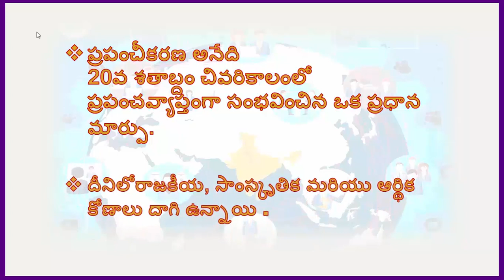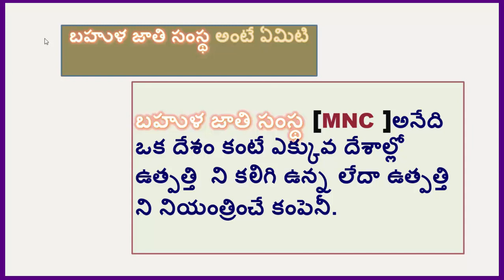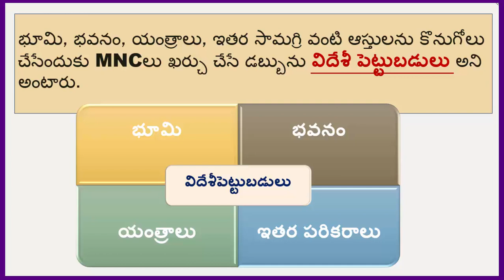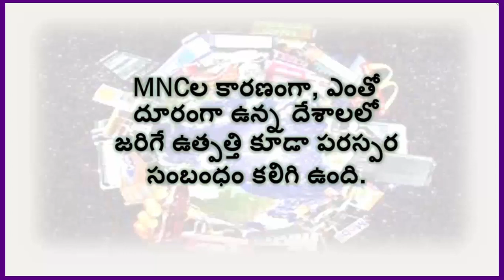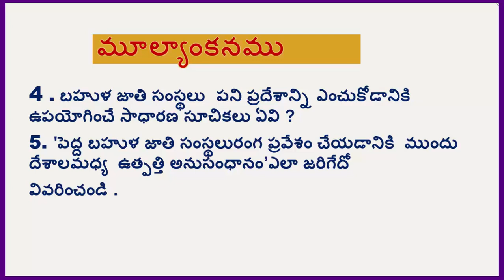MULTINATIONAL COMPANIES IN TELUGU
MULTINATIONAL COMPANIES.
FOREIGN TRADE.
LOCATION SETTINGS FOR MNCs.